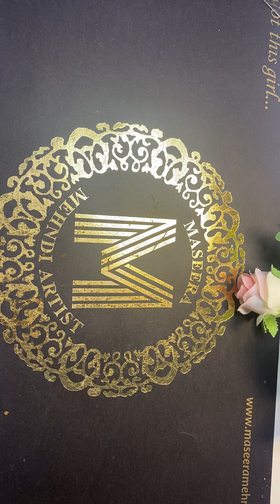Floral buds / Different types of floral buds / Flower buds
Hello
Hope this was helpful for all the aspiring Henna Artists

Conducts online and offline Henna classes